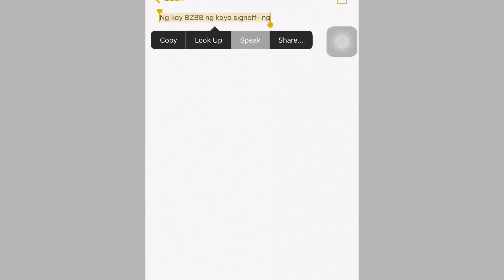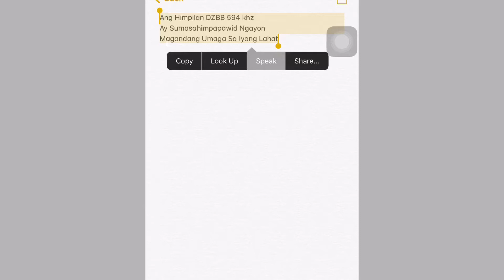22. DZBB Super Radyo 594 KHZ Sign On / Startup (2017-2019) Comments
1080p.MOV
DZBB Super Radyo 594 KHZ Sign On / Startup (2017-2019) Comments